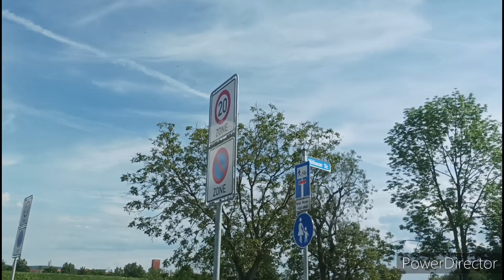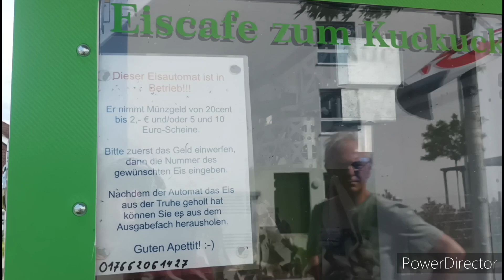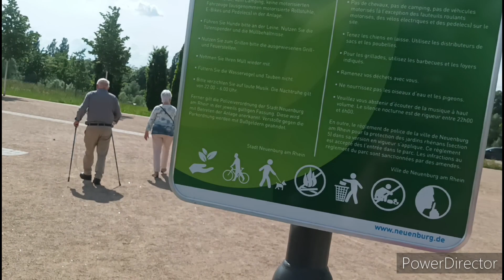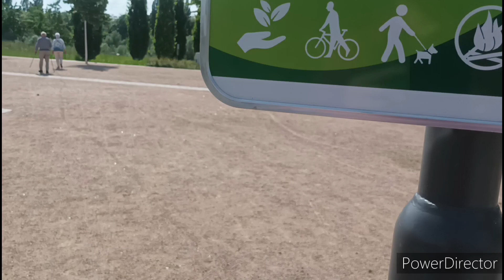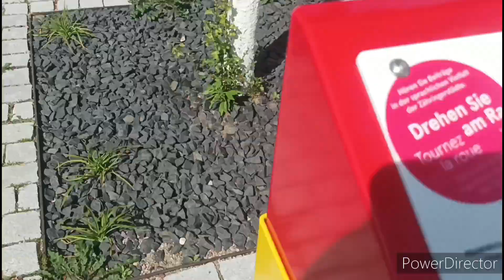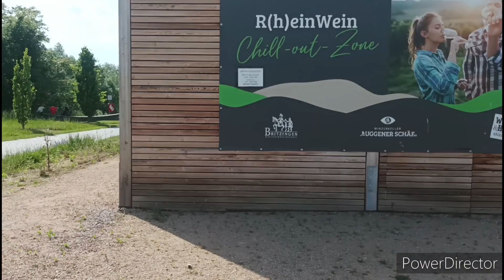Natur Pur#45 Neuenburg am Rhein/Rheingärten / LGS 2022 ( 2 Jahre danach)